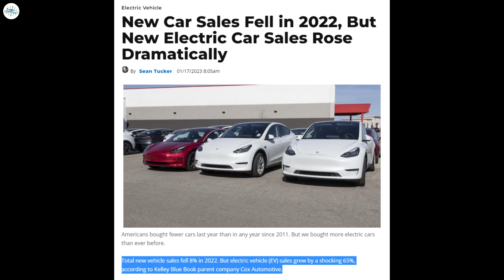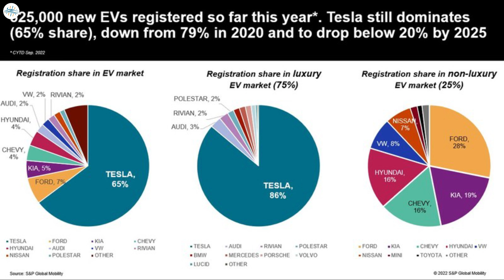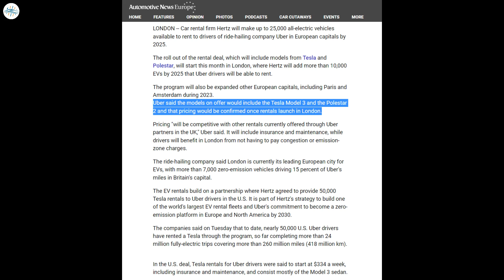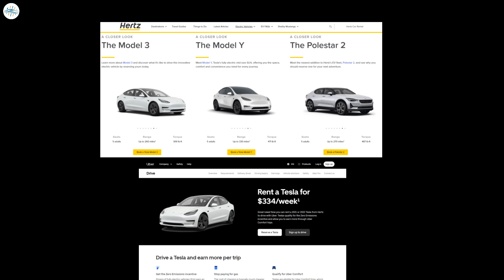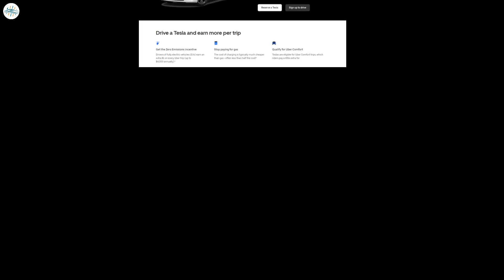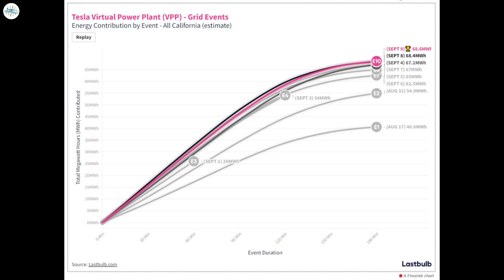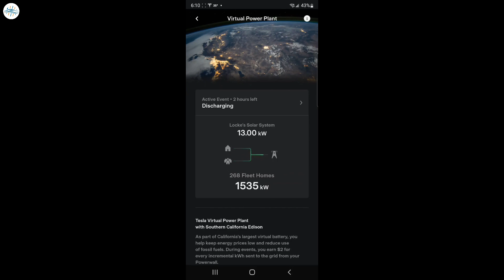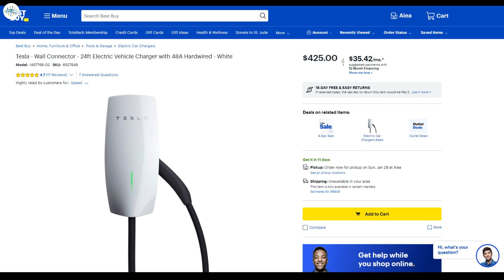Tesla Increases Price Of It's Home Charger & More Updates!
U.S. EV sales grow by 65 percent despite overall auto market decline in 2022

Tesla, Polestar EVs to be offered to Uber drivers in Europe

Tesla’s California Virtual Power Plant has quietly ramped to an estimated 5.7k homes

Tesla increases the price of its home charging station by 20%